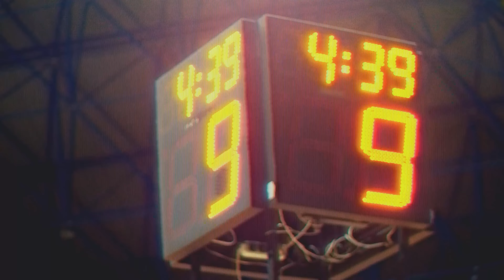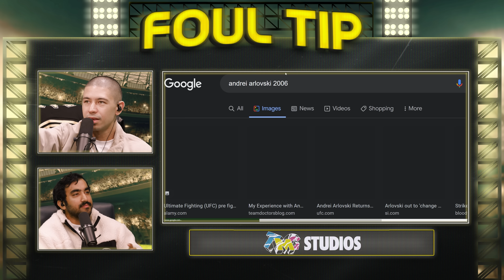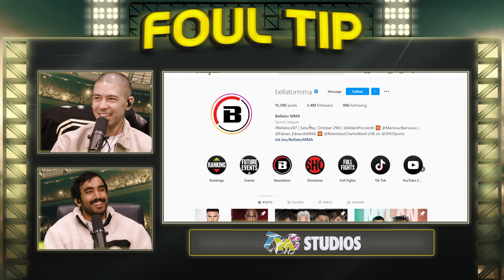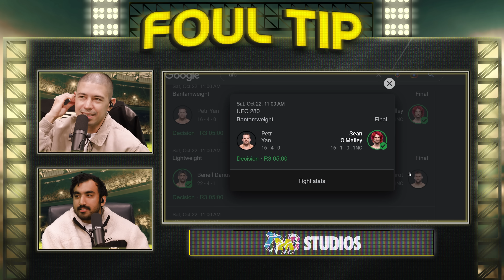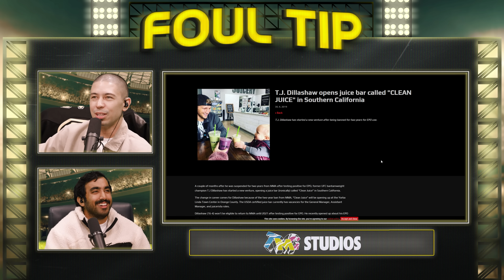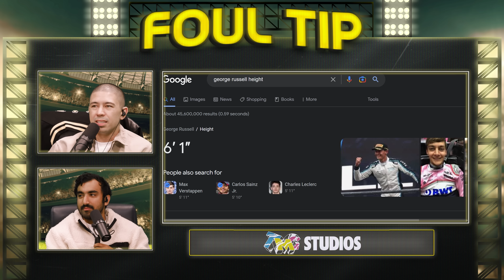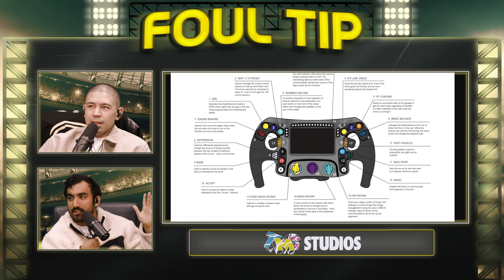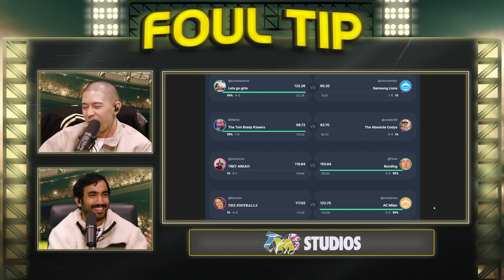Noel Wants to Throw Hands (ft. Noel Miller) | Foul Tip - Episode 7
Noel is here! This week Wahlid and Noel dive deep into UFC 280, discuss the recent MMA controversies, and joke about the recent rise of F1. Also, Noel and Wahlid wrestle?!

EXCLUSIVE NordVPN Deal ➼ Try it risk-free now with a 30-day money-back guarantee!

CHAPTERS
0:00 Beef with Noel
4:00 Reading the Cue Cards
6:00 Philadelphia Sports Fans are…
12:00 UFC 280
25:00 Wahlid Worked for Bellator?
29:00 Who is Sean O’Malley?
42:00 Clean Juice
48:00 Betting on the MMA
53:00 Is the F1 Cool?
01:05:00 How to Get Into F1
01:11:00 TMG Fantasy Update
01:15:00 Roasting Zach’s Outfits… Again